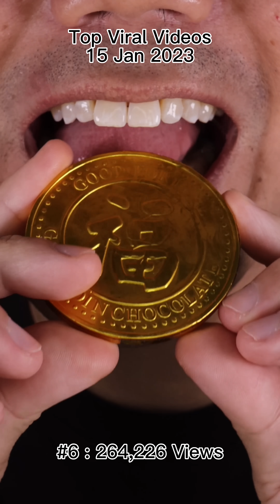WARNING: Satisfying Candy and Chocolate Chewing ASMR Ahead!